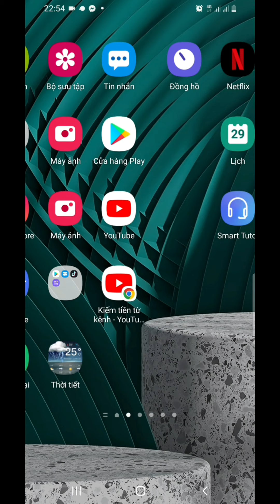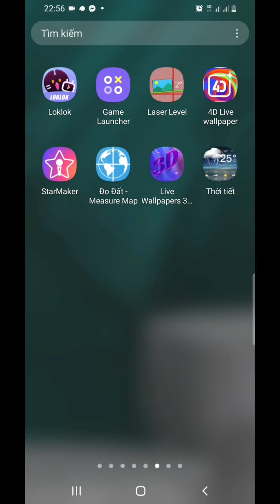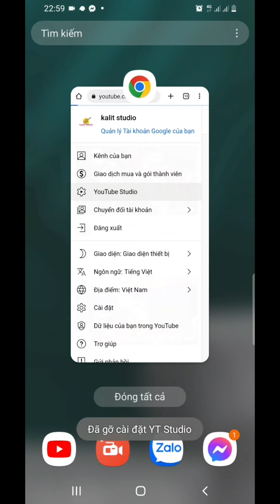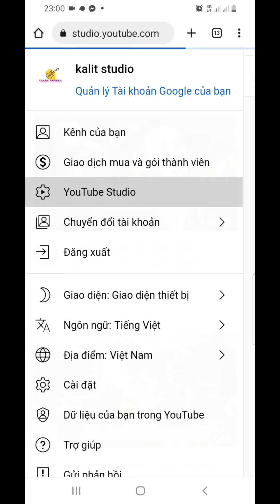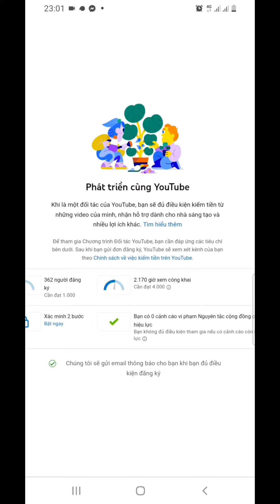cách kiểm tra giờ xem nhanh và chính xác nhất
hy vọng video này sẽ giúp ích cho những bạn mới vào làm youtube ..